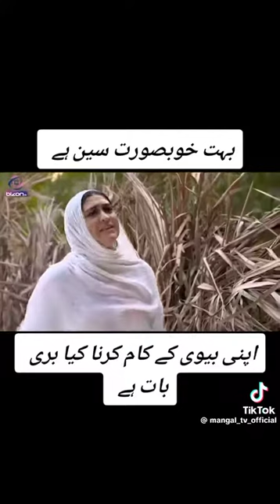alisha akhter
youtube and cooking fungi video andcat#youtubevideo#and short and playlistand very  very video#